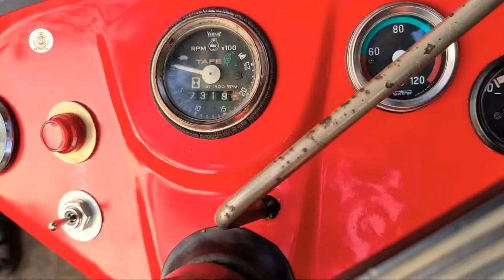😱ऐसा Paint तो कंपनी भी नहीं देती होगी || किसी भी पुराने से पुराने ट्रैक्टर को करवाये बिल्कुल नया !!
● Full detailed Review
● On Road price
● Full Features Detail
● Full Specification

👆👆 ये सारी जानकारी आपको इस वीडियो में दी गई है ||